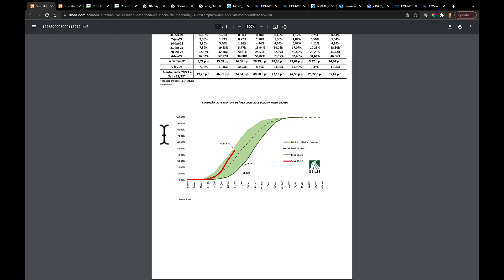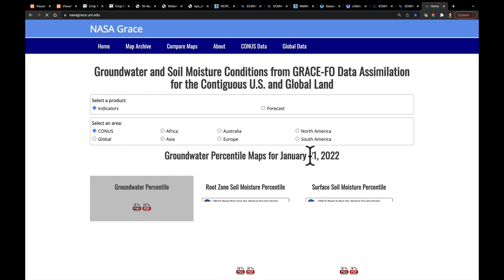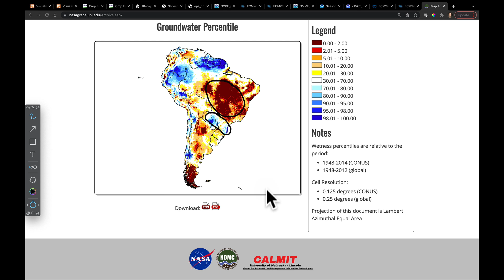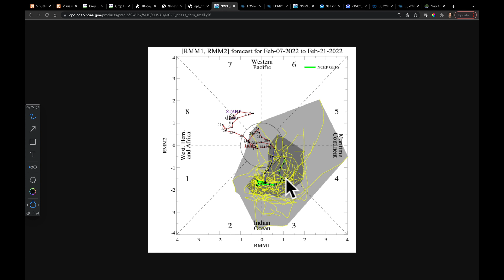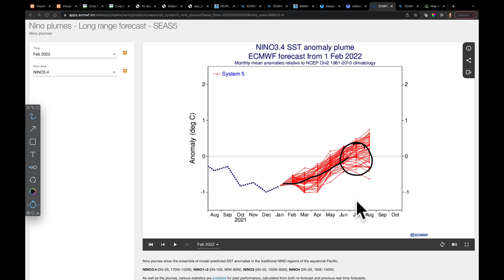Ag Weather Forecast for South America with Eric Snodgrass | Nutrien Ag Solutions | Feb 7, 2022